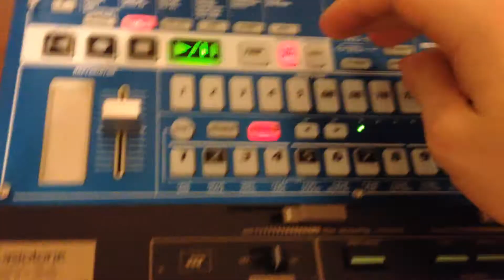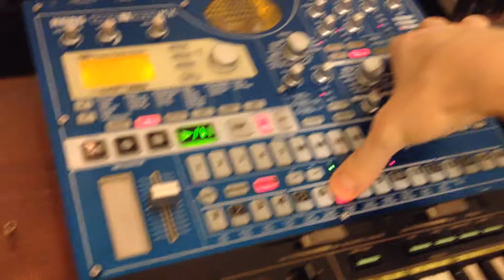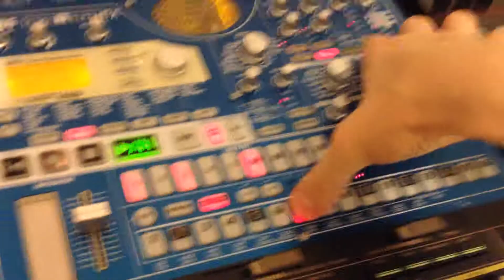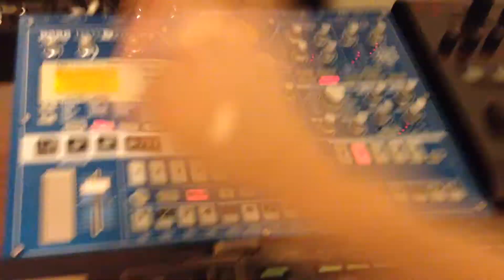ilya orange - chicago house electribe emx jam